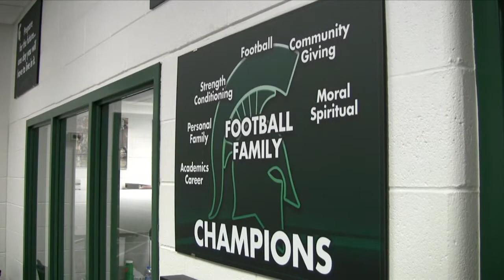MSU Coach Ken Mannie...on Neck Training for Football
ASAP's Ed Cicale ventures to East Lansing, Michigan to check in at The Duffy Daugherty Football Building and see what strength coach Ken Mannie is up to. and, as usual, he's working hard to get those Spartans ready for another season. Here's Segment One.

The Kellogg Hotel & Conference Center at MSU (East Lansing) Rated  4-Star

makers of training equipment for football and athletics